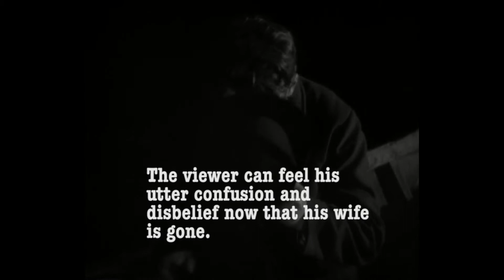Acoustic Visuals in Sunrise (1927) - Draft